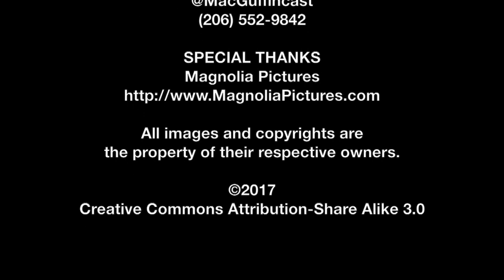Brett Gelman & Janicza Bravo SIFF Interview - Lemon | The MacGuffin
Spencer Fornaciari of The MacGuffin interviews co-writer/star Brett Gelman and co-writer/director Janicza Bravo from the dramedy Lemon at SIFF 2017.